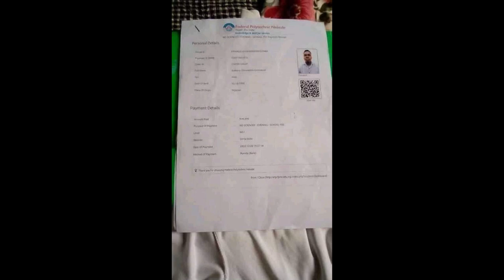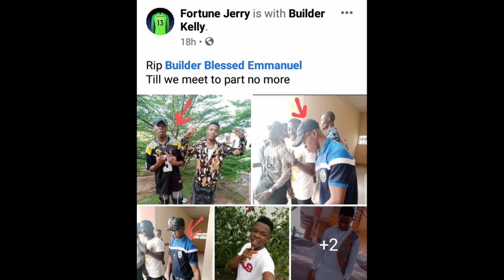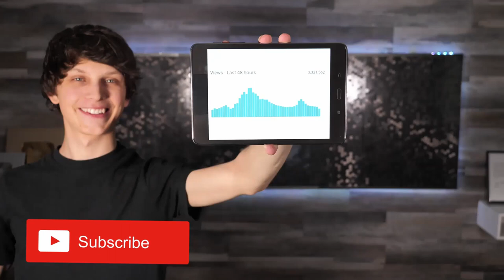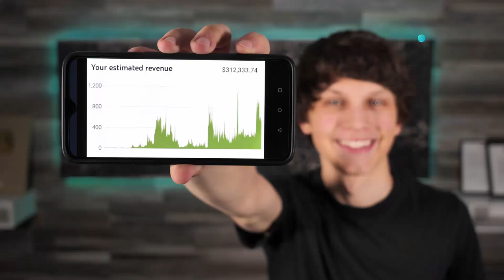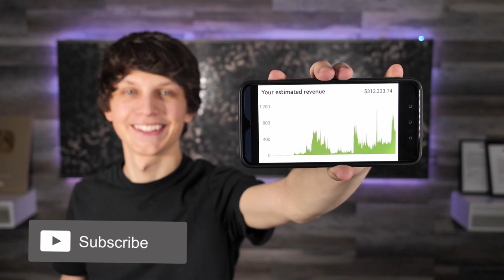TRAGEDY : FISRT YEAR STUDENT OF THE NEKEDI POLYTECHNIC BEATEN TO DEATH BY ......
A student of the Federal Polytechnic, Nekede, Owerri, identified as Anthony Chinweotito Emmanuel, has been allegedly killed